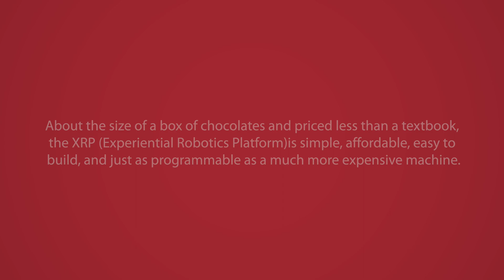Bringing Innovation to Robotics Around the World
Interim WPI President Wole Soboyejo discusses how WPI’s approach to robotics in STEM education brings excitement, support, and inspiration to a new generation of students interested in STEM.